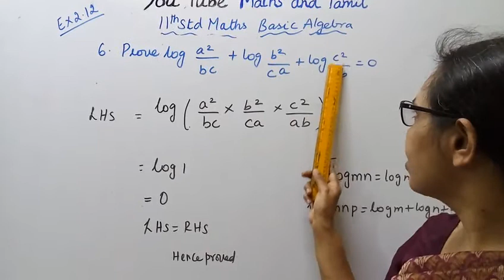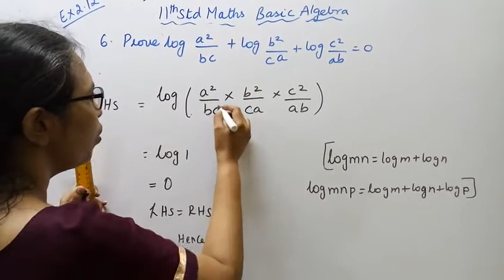T.N.Class 11 maths | Exercise:2.12 Sum - 6 | Basic Algebra | Chapter -2.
Dear Students,

tn11thmathsbasicalgebra tn11thmathsex:2.12-6#mathsandtamil

2.1- Key points
2.2-Real number system
2.3 - Absolute value
2.4- Linear inequalities
2.5-Quadratic functions
2.6-Polynomial functions
2.7-Rational functions
2.8-Exponents and Radicals
2.9- Logarithm
2.10- Applications of algebra in real life